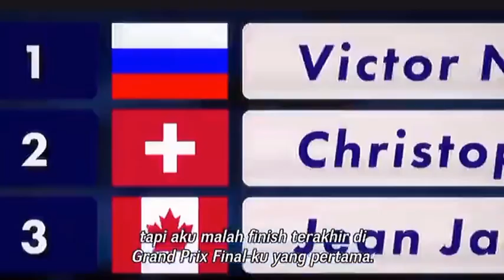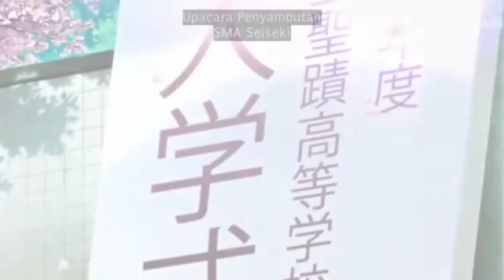8 Rekomendasi Anime Sports terbaik di 2021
hallo teman teman kali ini saya mencoba untuk merekomendasikan yaitu 8 anime sports terbaik di 2021 apa aja itu? tonton sampe habis ya😁

Otakunime